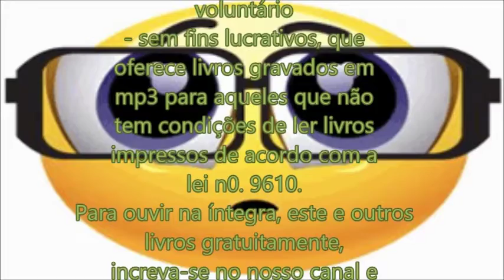A Cura Quântica - Deepak Chopra Em Lugar Nenhum e Em Toda Parte (parte 3/3)